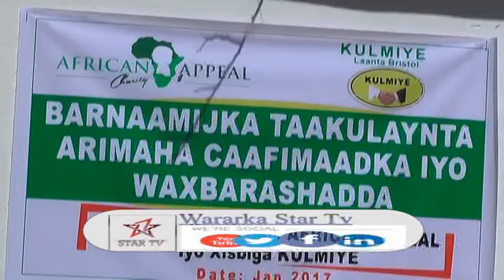DAAWO XISBIGA KULMIYE OO DEEQ CAFIMAAD GADHSIYEY CISBITAALKA GUUD EE HARGEISA